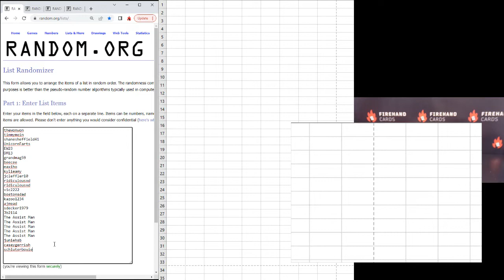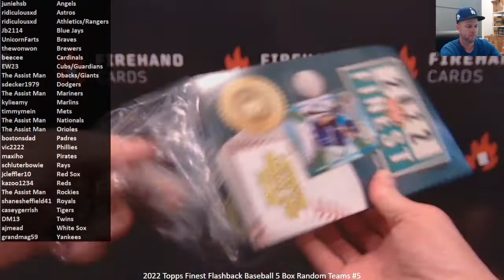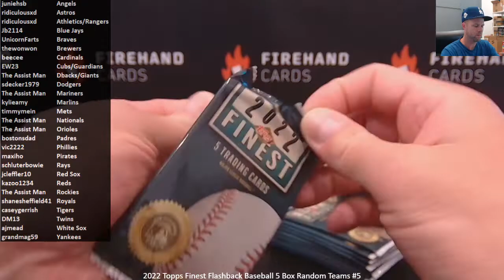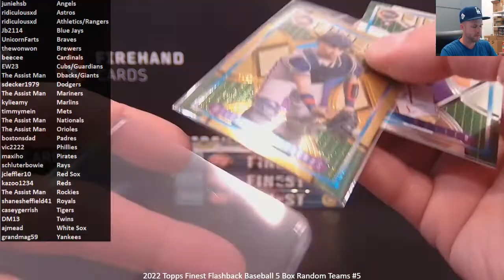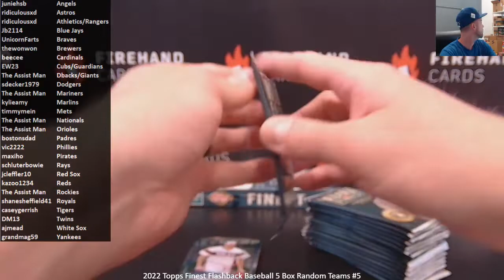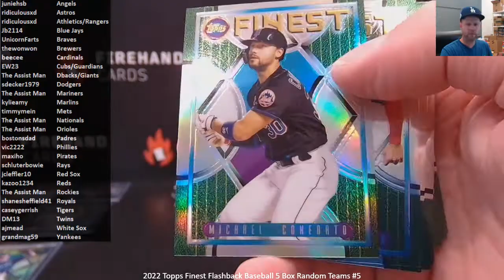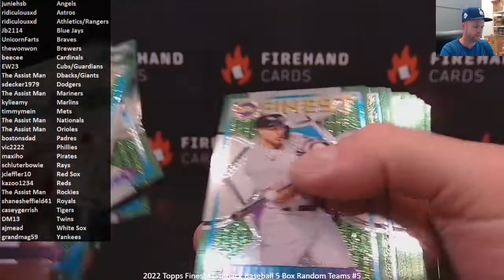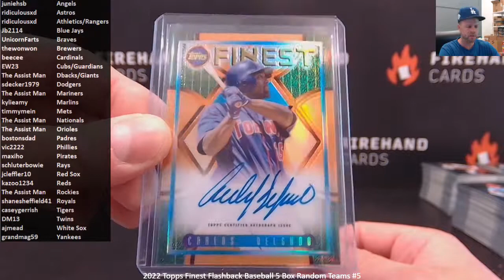2022 Topps Finest Flashback Baseball 5 Box Random Teams #5